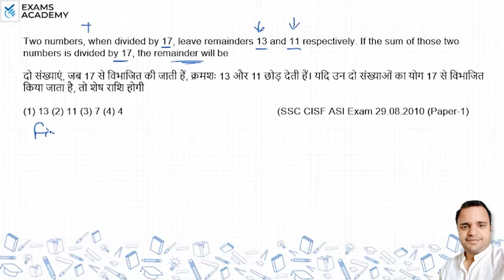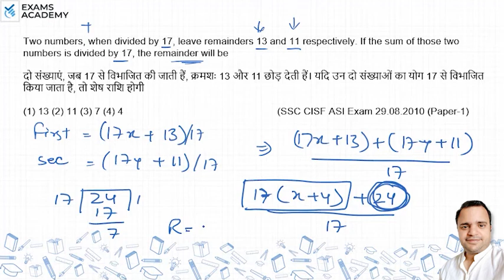Two numbers, when divided by 17, leave remainders 13 and 11 respectively. If the sum of those two ?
Two numbers, when divided by 17, leave remainders 13 and 11
respectively. If the sum of those two numbers is divided by 17,
the remainder will be